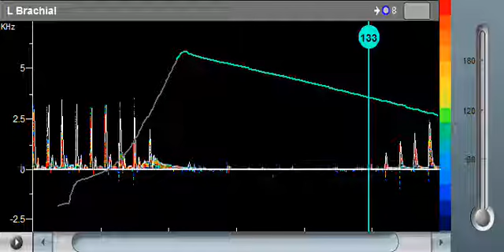IMUSA Falcon PRO Doppler